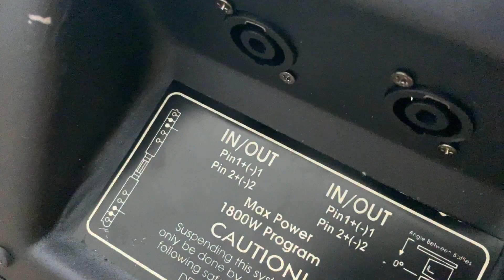Vỏ aray đôi 30 RCF